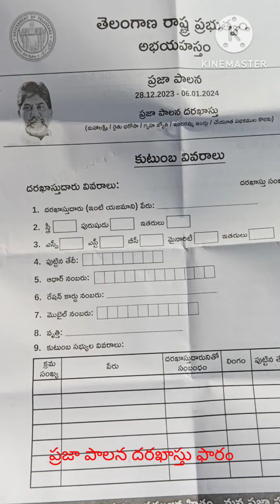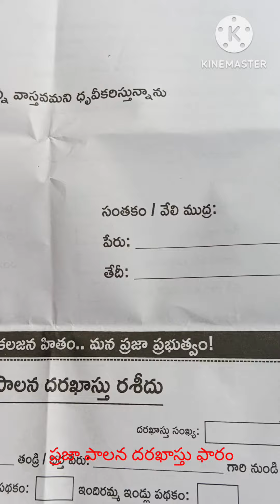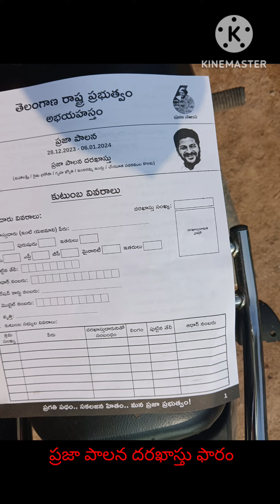ప్రజా పాలన దరఖాస్తు ఫారం ఎలా నింపాలిPrajapalana form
ప్రజా పాలన దరఖాస్తు ఫారం ఎలా నింపాలి
How to fill Prajapalana form
prajapalana form
ప్రజా పాలన దరఖాస్తు ఫారం
ప్రజా పాలన దరఖాస్తు
videos
videos
news
Govt news
cingresh abhaya astam gayranti
congress 6 Gayrantis
six Gayaranties
Tg state Prajapalana